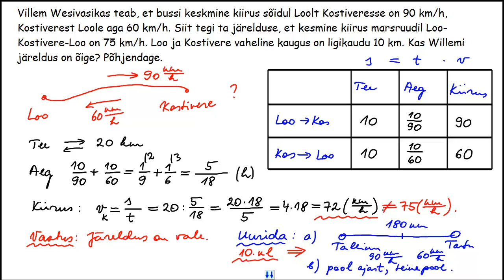Tekstülesanded III osa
Õppevideos vaadeldakse liikumisülesannete lahendamise meetodeid. Video autor on Allar Veelmaa Loo Keskkoolist